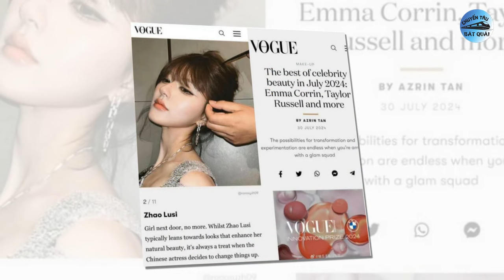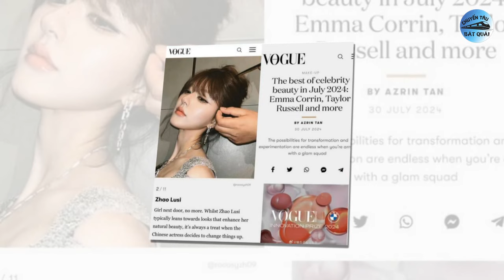Dương Tử có bị dìm khi đứng trước nữ phụ trong Quốc Sắc, Vogue bình chọn Lộ Tư có tạo hình đẹp nhất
1. Triệu Lộ Tư bất ngờ được bình chọn có tạo hình đẹp nhất.
Ngày 31/7, trên mạng xã hội Weibo Trung Quốc, thông tin nữ diễn viên Triệu Lộ Tư được tạp chí Vogue Singapore bình chọn là một trong những “sao nữ có tạo hình đẹp nhất tháng 7” gây chú ý. Theo Vogue, khi lĩnh vực làm đẹp ngày càng phát triển, phong cách của người nổi tiếng không chỉ được chú ý trong các sự kiện, thảm đỏ.
2. Nhan sắc của Dương Tử bị dìm khi đứng trước nữ phụ.
Mới đây, bộ phim "Quốc sắc phương hoa" do Dương Tử - Lý Hiện đã chính thức đóng máy sau nửa năm ghi hình. Ngoài video ghi lại một số cảnh nổi bật, đoàn phim cũng hé lộ loạt ảnh tạo hình của các diễn viên chính như Lý Hiện, Dương Tử, Trương Nhã Khâm...
3. Lưu Diệc Phi là sao nữ duy nhất có toàn bộ phim đóng chính đạt Douban trên 7.
Những năm qua, số lượng phim truyền hình mà Lưu Diệc Phi tham gia không nhiều nhưng đều được đánh giá cao về chất lượng. Điều đặc biệt nhất là toàn bộ những dự án đóng chính của “thần tiên tỷ tỷ” trên màn ảnh nhỏ đều đạt điểm số trên 7 và cũng chưa có sao nữ nào đạt được thành tích này.
4. Màn ảnh Hoa ngữ có cặp đôi ngôn tình bùng nổ visual, nhưng sao đám cưới lại bất ổn thế này?.
Mới đây, bộ phim ngôn tình Đào hoa ánh giang sơn đã phát hành poster cùng video mới về cặp đôi nhân vật chính Thẩm Tại Dã và Khương Đào Hoa (do Lưu Học Nghĩa và Mạnh Tử Nghĩa thủ vai). Trong đoạn video, cặp đôi mặc trang phục tân lang, tân nương. Tuy nhiên, dường như họ lại có một đám cưới bất ổn, khi mà không biết vì lý do gì, Thẩm Tại Dã đã bóp cổ Khương Đào Hoa.